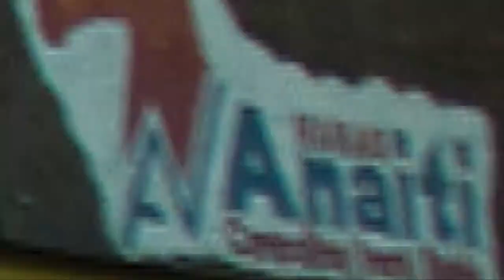INSTITUCIONAL HARAS ANAITI